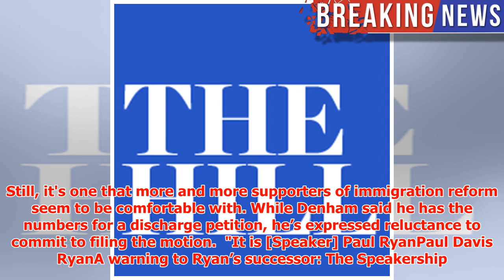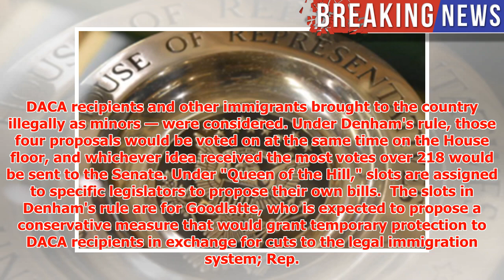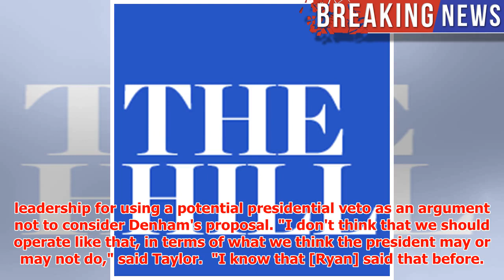McCarthy dismisses push for vote on immigration bills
► House Majority Leader Kevin McCarthyKevin Owen McCarthyA warning to Ryan’s successor: The Speakershi...